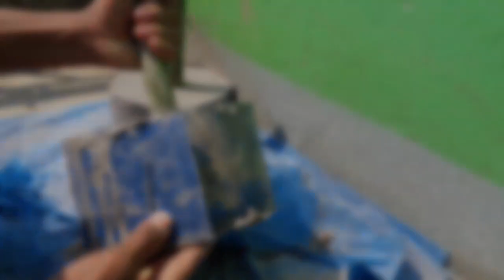How to make dumbbells at home - Concrete Dumbbells | ANISH FITNESS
How to Make Homemade Concrete Dumbbell || ANISH FITNESS ||

WHAT'S UP GUYS THIS IS ANISH PANTHA AND U ARE WATCHING ANISH FITNESS.

IN THIS VIDEO I WILL SHOW YOU HOW TO MAKE CONCRETE DUMBBELLS AT HOME WITH VERY EASY WAY SO  HOPE U LIKE MY VIDEO.

lop u ALL ❤🙏😍😘✔💪🏋️‍♂️😘😍😍